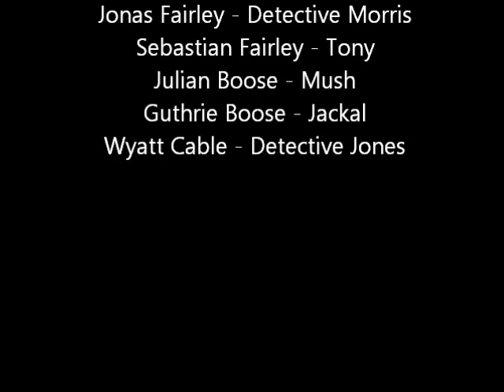The Last Hour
A man is caught between the law and his past. He struggles to do the right thing in "The Final Hour"